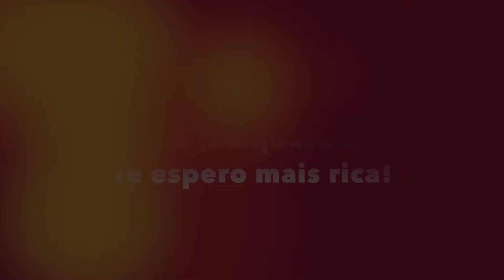Como transformar os PONTOS do cartão de crédito em DINHEIRO!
Hoje existem várias maneiras de transformar os pontos do cartão de crédito em dinheiro, viagens, produtos, jantares, descontos e muito mais. Essa é a parte boa de ter um cartão! (Porque a parte ruim você talvez já conheça...)
Texo completo referente ao vídeo no Blog! LINK:

Nesse vídeo eu conto:
o que são os pontos
como usar
quanto vale
como transferir
como vender
cuidados e alertas!

Assine o canal e companhe as dicas, é na faixa!

facebook (pra não perder nada!)

Quer enviar uma cartinha cheia de carinho para a nossa musa da desfudência?
Essa aqui é a nossa caixa postal 31305 - CEP 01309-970.

 Gostou da dica? Curta o vídeo e assine o canal pra não perder o que vem por ai!